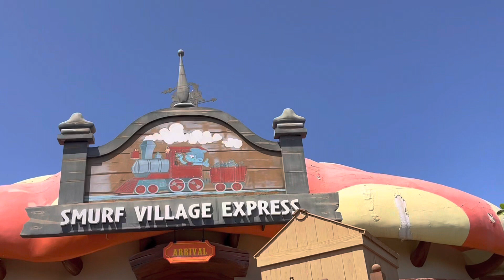Dubai trip, day 6, 16/03/23